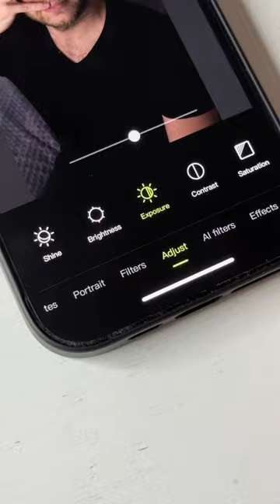Surreal photo idea: “I see you”